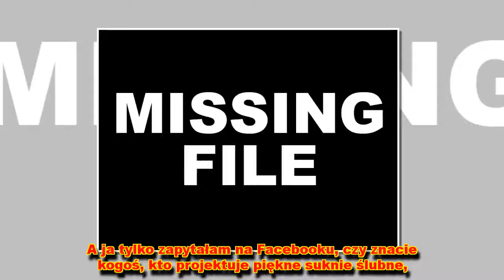Karolina Gilon wychodzi za mąż? Szuka sukni ślubnej, a na Instagramie...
Karolina Gilon, znana z programu "Top Model", wychodzi za mąż? Modelka sama zasiała wątpliwości, które potem na Instagramie z pompą wyśmiała.
Kaczor Donald Chip I Dale Myszka Minnie Po Polsku Bajki:
Donald duck's nephews and his nephews full episodes: